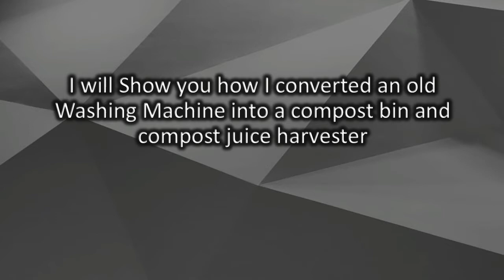D.I.Y. COMPOST JUICE HARVESTER (Harvest Humic Acid, N.P.K, & other Essential Nutrients for plants)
Composting is a process of breaking down organic matters to become biologically available for the plants. with the help of Microorganisms, compost can easily done.
Compost juice or tea occur during composting while organisms are breaking down the organic materials and while as we moist, excess water or juice drip down and we as gardeners and farmers want to have all those nutrients being wasted. here's a simple video on how can we harvest those nutritious juice for our plants.

your compost contains almost all the nutrients needed by the plant such as nitrogen, phosphorus and potassium. and other essential micronutrients such as calcium, magnesium, sulfur and many more...